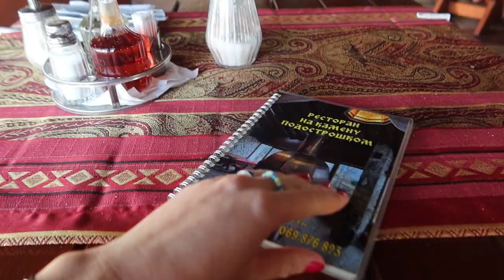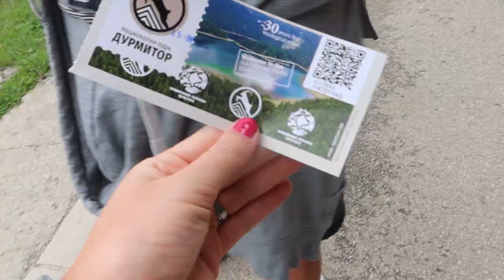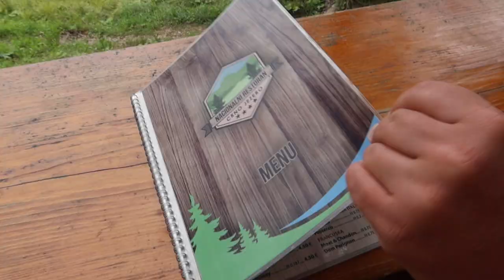CZARNOGÓRA VLOG *tyrolka nad kanionem rzeki Tara, północ kraju*